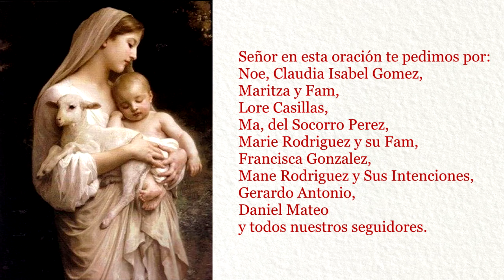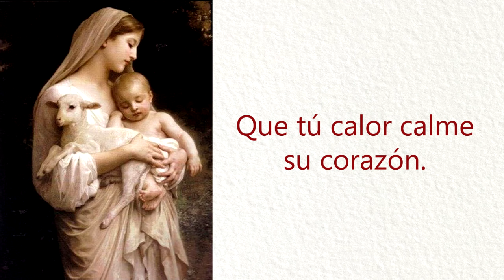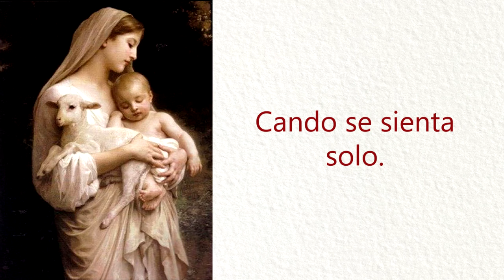Oración para Pedir por un Hijo Cuando Salga de Su Casa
Conviértete en miembro de este canal para disfrutar de ventajas:
oración para Pedir a Dios cuando un hijo se encuentra lejos

Señor, cuando mi hijo no esté al alcance de mis ojos,

Que en tus manos se encuentre.

Cuando no sea posible que me escuche,

Estés en su mente y seas la voz que le aconseje.

Cuando yo no esté presente para indicarle el camino,

Tú guíes sus pasos.

Cuando no sea posible acogerlo en mis brazos

Que tú calor calme su corazón.

Cuando no pueda llevarle abrigo,

tú seas el manto que le caliente su alma.

Cuando yo no pueda curar sus heridas,

Seas tú quien lo sane
Cuando no esté en mi alcance enjugar sus lágrimas,

Tú evites que ellas caigan.

Cando se sienta solo.

Seas tú su compañía

Te pido en especial por:

(mencionar  aquí el nombre de la persona por quién estás pidiendo)

Los dejamos en tus manos, Señor

Amén